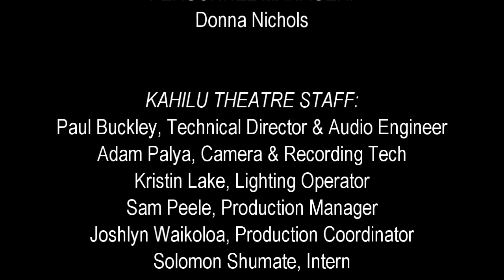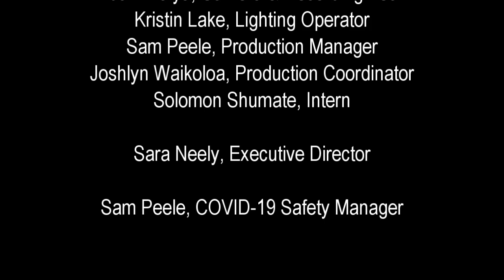"Saint-Saens and Friends" - A Virtual Education Production with the Kamuela Philharmonic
A wonderful performance of Saint-Saens' "Carnival of the Animals" along-side two young artist competition winners combine to make a wonderful introduction to symphonic music for your students.

An inspiring look at two young pianists as they perform their competition pieces.

 00:00-07:28 - Mendelssohn Piano Concerto
07:30-20:18 - Grieg Piano Concerto
20:20-22:40 - "Carnival of the Animals": Introduction and Royal March of the Lion
22:42-24:11 - Hens and Roosters
24:13-25:15 - Wild Equines
25:16-27:43 - Turtles and Tortoises
27:44-29:54 - The Elephant
29:55-31:21 - Kangaroos
31:22-33:52 - Aquarium
33:53-36:40 - Cukoo
36:41-38:37 - Aviary
38:38-40:33 - Pianists
40:34-42:28 - Fossils
42:29-45:34 - The Swan
45:35-49:32 – Finale